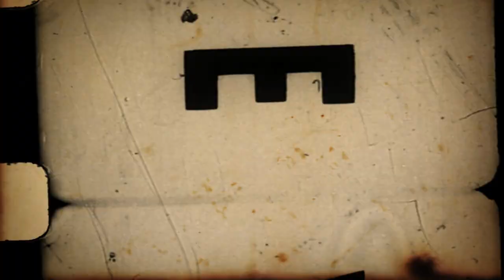Shake your booty con il morto - Insane Halloween Party 2015 - Save the groovin' People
Song by: Save the groovin' people
- Pharos Web Studio
"Gemma" sculpted by: Federico Di Nicolantonio

31 Ottobre Insane Halloween Party @Bros - Shake your booty con il morto

Save the Groovin' People are:

Matteo Jat_bass
Nico_Drum
Andrea_Guitar
Sefora_Vocals
Mattia_Sax

Stay funky_Love groove